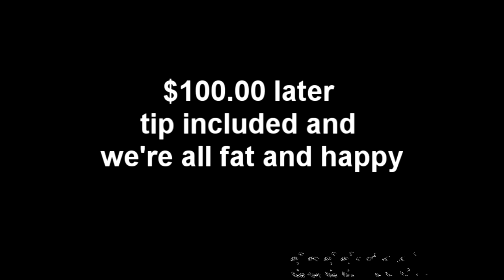Anniversary #9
9 years in and this is how WE do it. ..  Thanks to the VERY good, Highly attentive service from our server at Stoney River Steak house on West End Avenue in Nashville TN  it was an extra special and enjoyable evening.